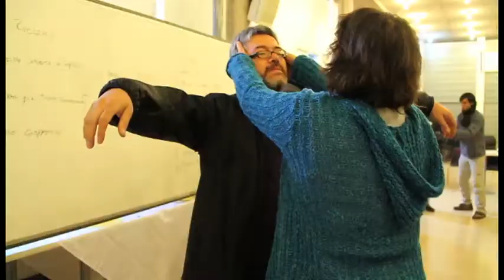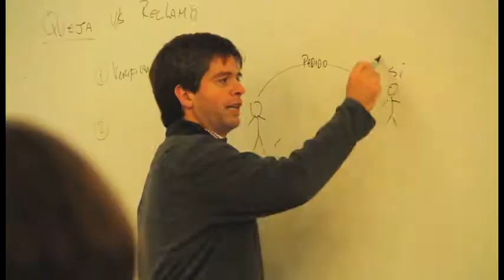2º Jornada de Liderazgo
Dirección: Sebastian Moscoso G.
Producción: Fundación Caserta.
Fecha: Junio 2012